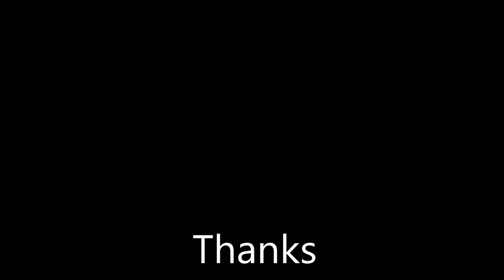Deacons of Deadwood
Camp Quality Texas Spring retreat 2017